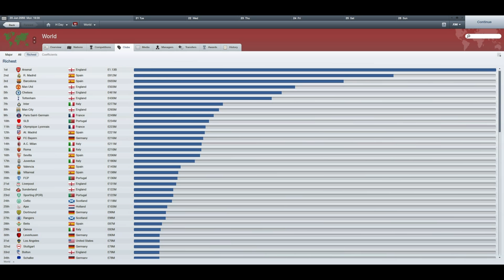Football Manager 2012 - 2050 Save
A short and brief video of some of the information from the Football Manager 2012, 2050 saved game. This custom database can be downloaded